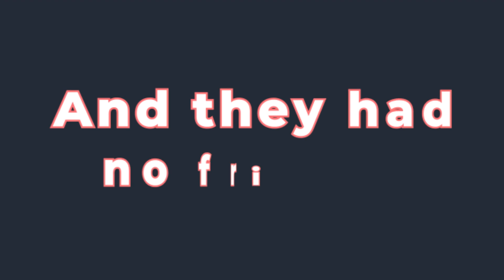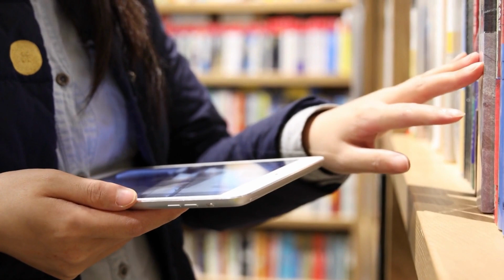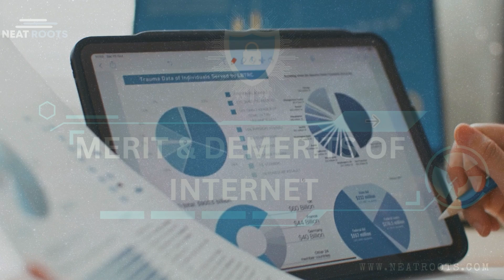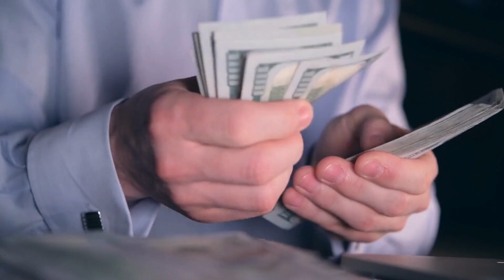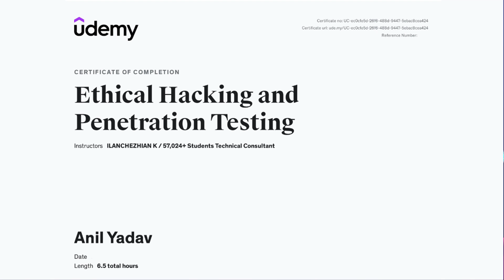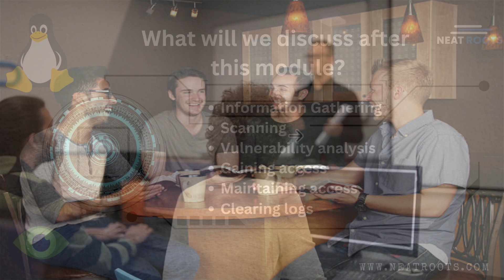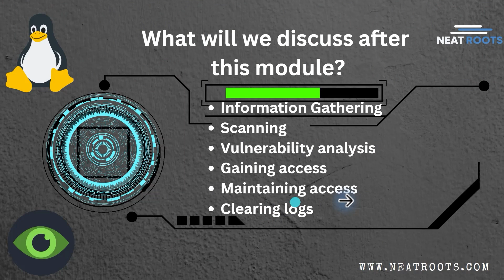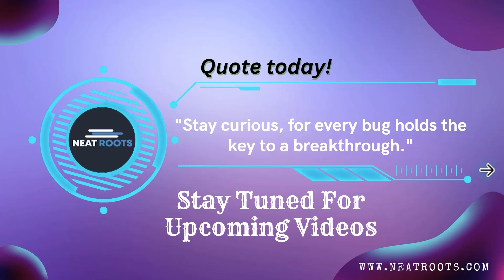How To Become A Hacker - Introduction To Neat Cybersecurity Course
Here is Anil, I'm Certified Ethical Hacker and Welcome to Cyber Guard!

Topics Covered:
00:00 Intro
04:20 Jobs in the field of Cyber Security
04:42 Cyber Security jobs and salaries
05:05 Who am I?
05:40 What will we learn in this module?